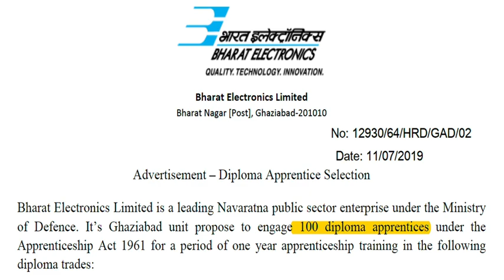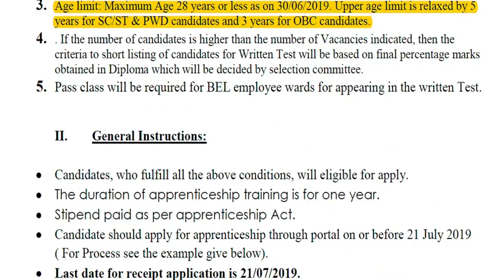BEL Recruitment 2019 | 100 Vacancies | Diploma Apprentice Posts | Apply Online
BEL Jobs 2019: Bharat Electronics Limited (BEL), the Ministry of Defence, invited online applications for the recruitment of Diploma Apprentice Posts for the duration of 1-year. A total of 100 vacancies are available for various trades such as Mechanical, Computer Science, Modern Office Management & Secretarial Practice, Electronics, Electrical and Civil in BEL Ghaziabad.

Eligible and interested Candidate is required to register on BOAT’s web portal The last date for receiving BEL Diploma Apprentice Applications is 21 July 2019.